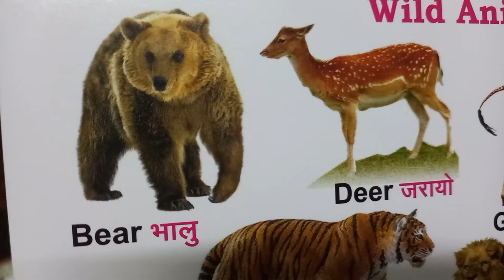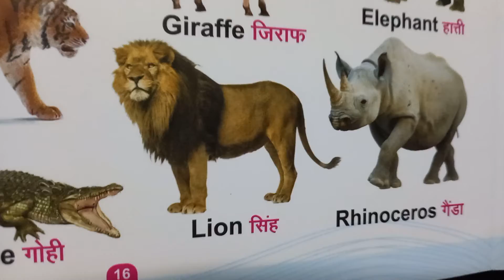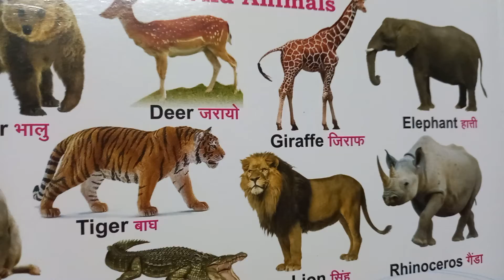Wild Animals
Mix item